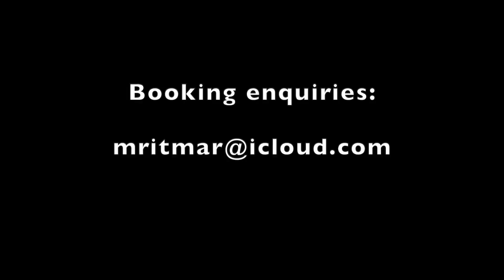The Chain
Molly & Friends cover Fleetwood Mac's "The Chain" live.